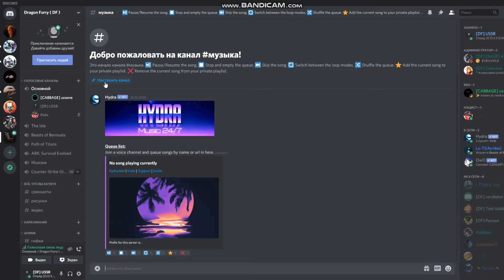Ты в трезвом состоянии?...